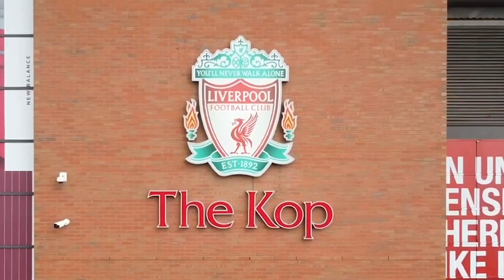Liverpool 3-0 Brentford | 'Man City Are You Listening...' | Fan Cam | Rory & Paul